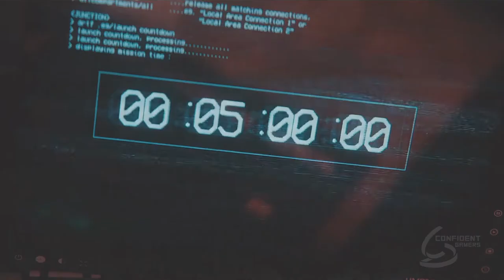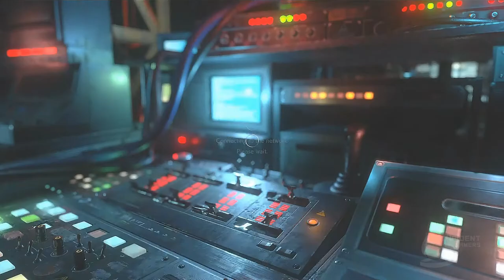Resident Evil Resistance | Mastermind Tutorial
This is the Resident Evil Resistance Mastermind Tutorial.

Resident Evil 3: Nemesis will be releasing on April 3rd.

The Open Beta is available NOW until April 3rd. Players get to play as Daniel Fabron, one of the game’s four Masterminds, to run twisted experiments using various bioweapons and traps on a group of everyday civilians.

In turn, players can band together as one of four of the six Survivors, each possessing a unique ability to help their team escape the experiment before time runs out.